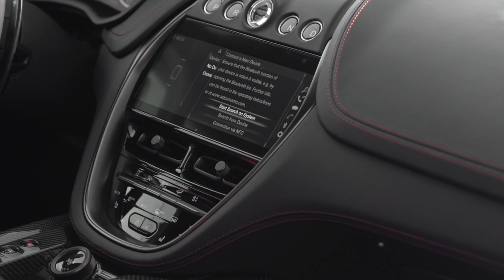Zenith White on Spicy Red and Onyx Black 2023 Aston Martin DBX 707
Exclusive Automotive Group, the nation's most trusted Aston Martin, Bentley, Karma, Koenigsegg, and pre-owned sales center, presents this 2023 Aston Martin DBX 707

This Aston Martin has 25 miles and comes in a Zenith White on Spicy Red and Onyx Black color combination.

UPGRADED EQUIPMENT:
Brake Calipers - Red ($1,500)
Leather Colour - Contemporary ($3,000)
AM Wings / Wordmark - Black ($1,700)
Paint - Signature Metallic ($5,500)
Gloss Black Grill ($800)
Power Tailgate with Gesture Control ($900)
Seatbelts - Red ($900)
Dark Chrome / Carbon Interior Pack ($5,500)
Mirrored Stitching ($2,200)
Smoked Rear Lamps ($1,300)
Interior- Inspire Sport - Duotone ($8,000)
Umbrella ($400)
Veneer - Twill Carbon ($4,800)
23 Forged - Satin Black /Diamond Turned ($5,400)